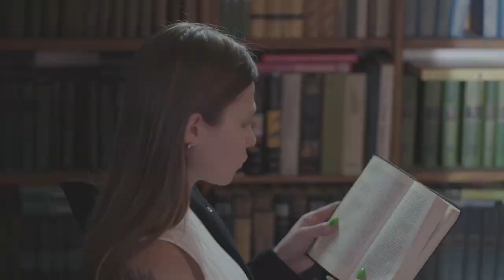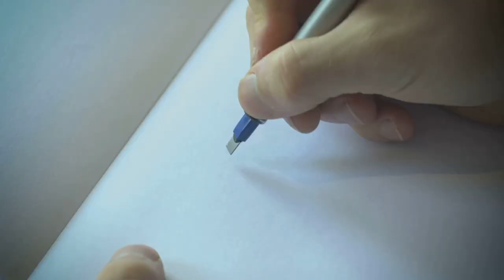Ireland Unveiled: A Journey Through History, Culture, and Breathtaking Landscapes | travel video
In this exciting video, we delve into the captivating world of Ireland, where history, culture, and natural beauty intertwine. Join us on an unforgettable journey as we explore the top spots in this enchanting emerald isle.

From the ancient ruins that whisper tales of a bygone era, to the lively cities pulsating with Celtic charm, Ireland offers a rich tapestry of experiences for every traveler. We'll take you through the cobblestone streets of Dublin, where centuries-old castles stand proud against a modern backdrop.

Get ready to be spellbound by the breathtaking landscapes as we venture into the verdant countryside. From the dramatic cliffs of Moher to the mystical beauty of the Giant's Causeway, we'll show you why Ireland's natural wonders are truly awe-inspiring.

Immerse yourself in the warmth of Irish hospitality as we meet the locals, sip on a pint of Guinness in a traditional pub, and dance to the lively rhythm of traditional Irish music. Whether you're a history buff, a nature enthusiast, or simply seeking adventure, Ireland has something for everyone.

Join us on this captivating journey as we uncover the secrets and hidden gems of Ireland. So sit back, relax, and let us transport you to the heart of this extraordinary country. Let's embark on this adventure together.